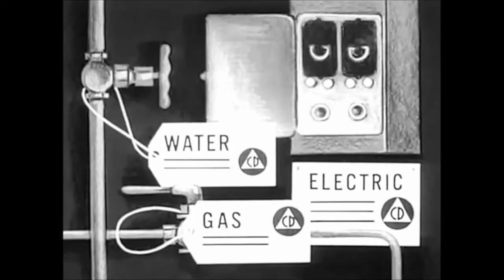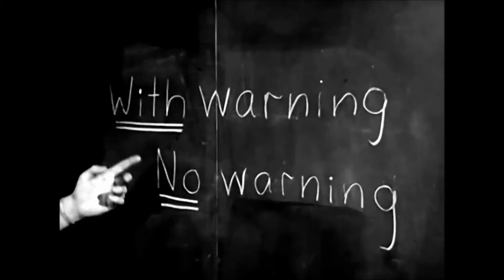'Duck and Cover, No Worries!'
I do films for museums, school teachers and charities. I learned long ago if you want good fortune to shine your way, do things for others. The March Field Air Museum has requested such a video. March Field saw such flying pioneers as Charles Lindbergh and Amelia Earhart grace their Air Strip. They have a Cold War exhibit being readied in the process they have restored a 1950's Civil Defence warning siren. We as children were shown a film urging us to "Duck and Cover" under or desk or anywhere, we added a phrase to it. Duck and Cover and kiss your behind goodbye..Warning this film is quite humorous.